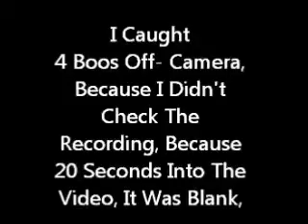Luigi's Mansion- Part 10- Why I hated 3rd grade so much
OrangeYoshiKid&WhiteArmor345